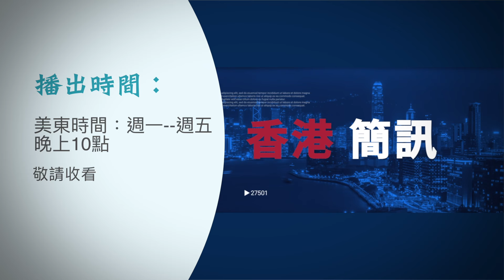離散港人致賀雙十國慶 ；傳英外相訪中 議員籲「帶黎智英回家」【香港簡訊】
移民海外 或 台灣的港人，中華民國雙十國慶 之際，他們紛紛以自己的方式表達祝賀之意。

 内容提要：
00:39 離散港人致賀雙十國慶
04:00 傳英外相訪中 議員籲「帶黎智英回家」
06:58 出道逾40年 影帝梁朝偉預告下一步